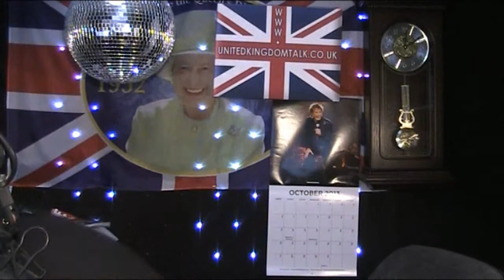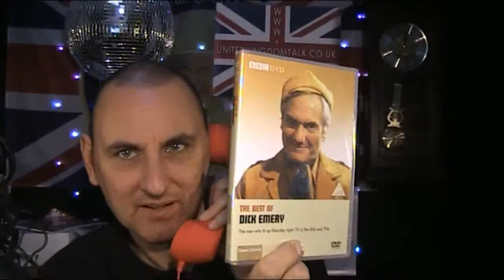United Kingdom Talk LIVE Saturday 26th October 2013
This show is recorded "LIVE" on Saturday's. You can join in on
Saturday's at 12pm Midday BST (UK Time) by skype "chrisreardon" or

This show is recorded "LIVE" on Saturday's. You can join in
on Saturday's at 12pm Midday GMT (UK Time) by skype"chrisreardon" or

We are in grave danger in the UK.
"Open All Hours" Christmas special.
Lung Troll on the phone.
Why do we have to subsidise the power companies for green energy ?
Heart burn.
Cyber John & football.
Utility bill rises.
The test tone helps with headaches.
Waitrose - again !
Happy birthday Shania.
Coal industry should never have been shut down.
Do you have trouble relaxing ?
Storms in 1987.
Old TV shows on DVD.
Electric blanket.
Halloween. Only a bit of fun.
New windows coming soon.
Gas from other countries.
New bowls.
Tomato sauce.
Statistics.
Stopped taking the pills and feeling better.
Make your own Christmas presents & cards.

Twitter chrisreardonuk